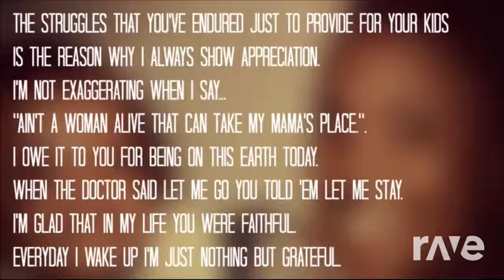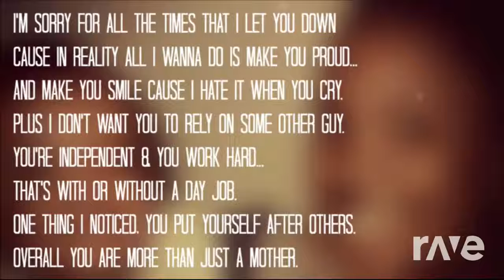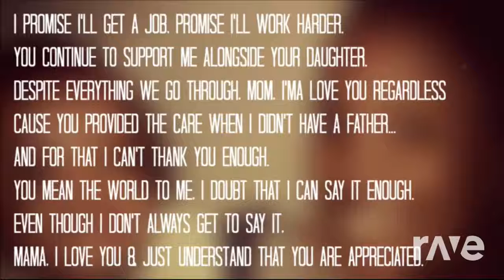Mama Dear Cover By Melody Angel - Tupac & 2Pac | RaveDj